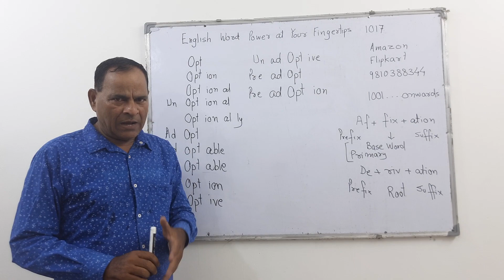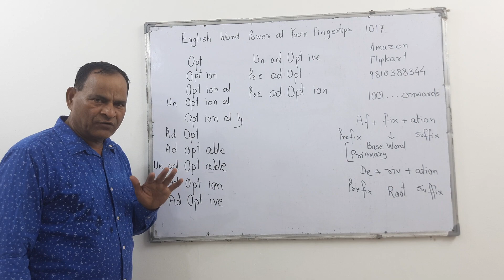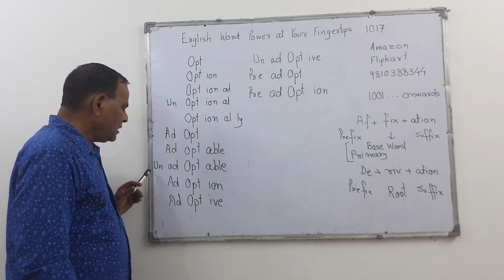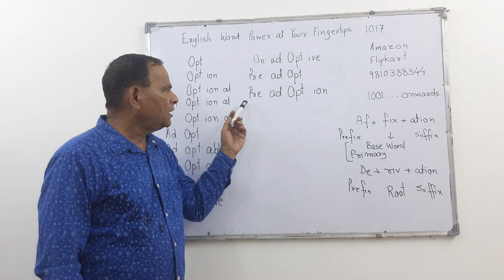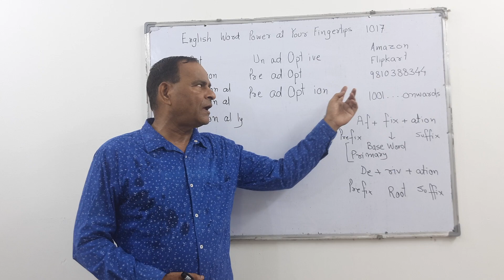English Word Power at Your Fingertips 1017